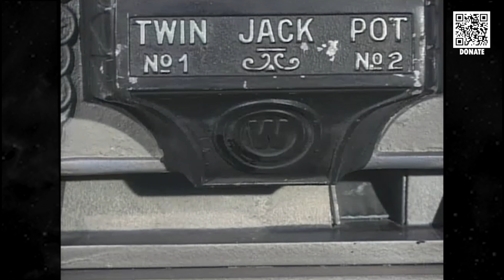CLIP 2/5 "FRANKLIN..." - The Twilight Zone "The Fever" (remastered and colorized)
CLIP 2/5 "FRANKLIN..." The Twilight Zone "The Fever" (remastered in 4K and colorized)

The Twilight Zone "The Fever" (remastered in 4K and colorized)

Summary: Flora and Franklin Gibbs head off to Las Vegas for a two-night, all-expense-paid vacation won by Flora in a contest. Franklin has agreed to go with her but he is unimpressed with the place, especially the casino looking down on all of those poor fools, as he calls them, playing slot machines. He severely admonishes Flora when she puts a nickel in a slot machine, accusing her of throwing away her money. When a drunken gambler gives him a dollar and insists that he play the machine, Franklin wins and there begins his descent into madness.

Stars Everett Sloane, Vivi Janiss, William Kendis, and Lee Millar

Written by Rod Serling

TwilightZoneinColor team is a team dedicated to remastering and more importantly, colorizing every single CLASSIC TWILIGHT ZONE with the awesome powers of AI deep learning! Converting each FRAME-BY-FRAME from black and white to COLOR! Just how, team TwilightZoneinColor believes, Rod Serling would have wanted his audience to view his work in the 60s!

SUPPORT THE TWILIGHTZONEINCOLOR TEAM BY FOLLOWING, LIKING OUR REMASTERED AND COLORIZED CLIPS, AND OF COURSE, BY DONATING VIA PATREON (QR CODE) TO HELP OUR EFFORTS OF REMASTERING AND COLORIZING EVERY SINGLE CLASSIC TWILIGHTZONE EPISODE KEEP GOING!